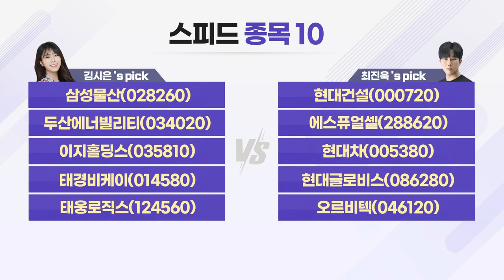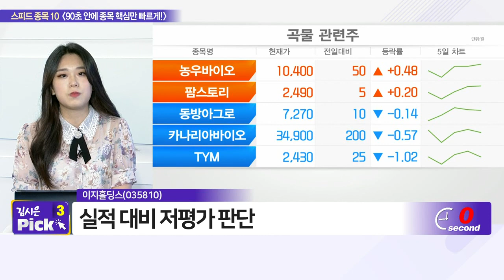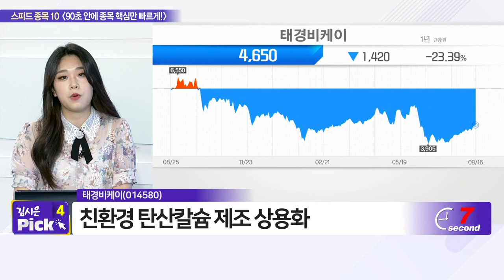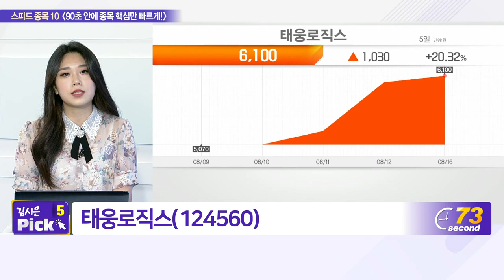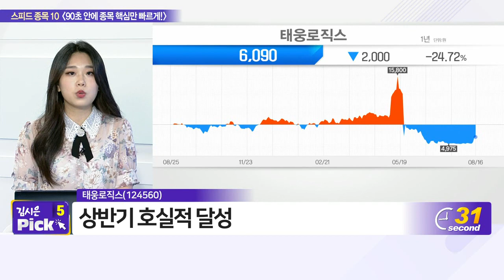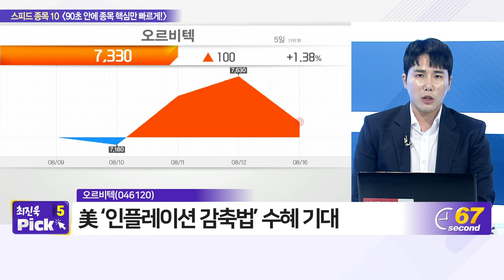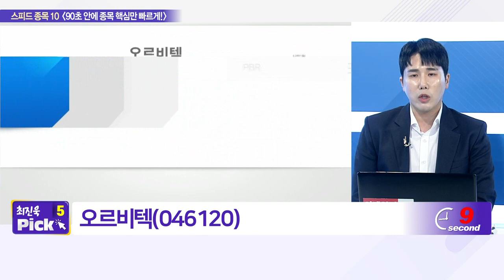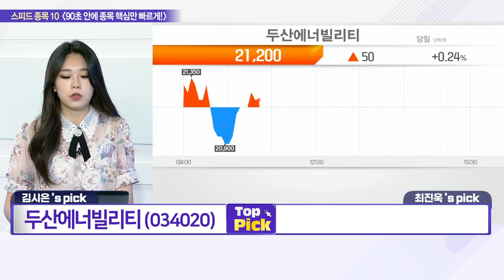삼성물산, 현대건설, 두산에너빌리티, 에스퓨얼셀, 이지홀딩스, 현대차, 태경비케이, 현대글로비스, 태웅로직스, 오르비텍_스피드 종목 10 (20220816)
# 최진욱‘s pick
- 현대건설(000720)
- 에스퓨얼셀(288620)
- 현대차(005380)